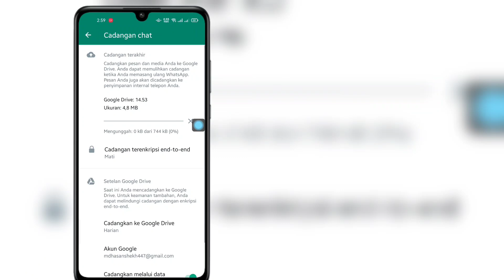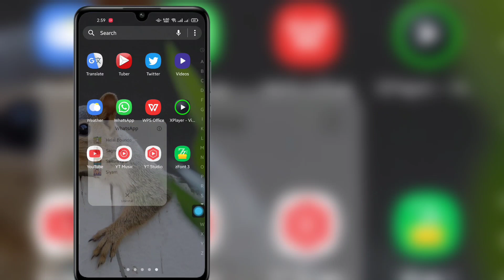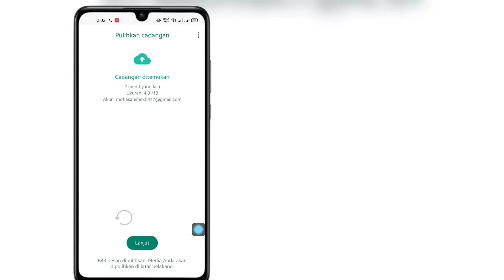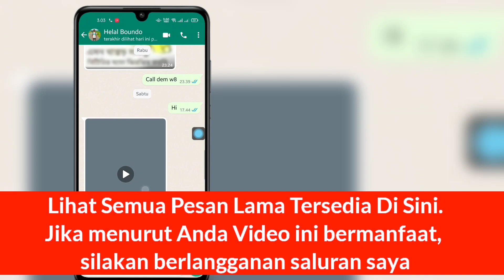Cara Memulihkan Pesan Whatsapp Lama Yang Dihapus (2023)Mengembalikan Obrolan Whatsapp Tanpa Cadangan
Di Sini, Di Video Ini Saya Akan Menunjukkan Cara Memulihkan Pesan Whatsapp Lama Yang Dihapus (2023) | Mengembalikan Obrolan Whatsapp Tanpa Cadangan